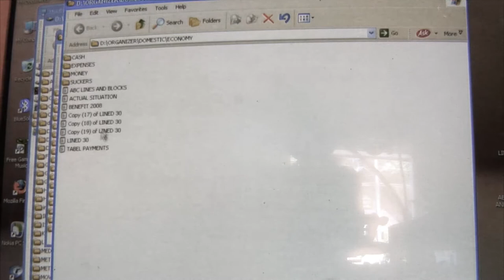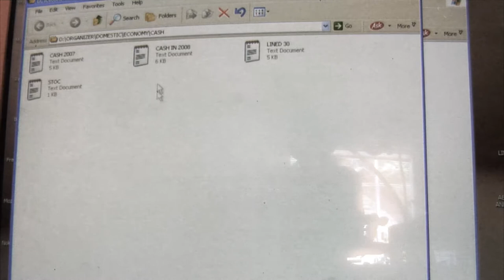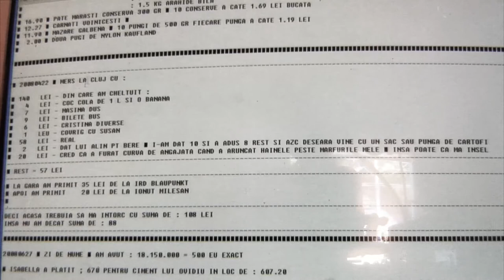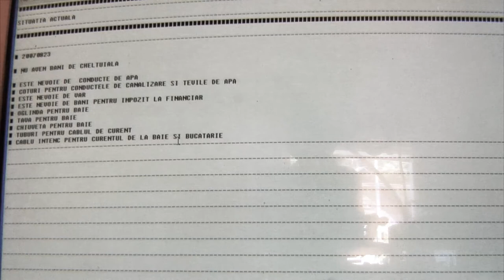Rodion organizare, sortare - Partea 2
It was 1978 and the Romanian dictator Ceausescu backed by the Communist party were in control of the country. Artists were being prosecuted and isolated due to their unaccepted background and views.
Amongst THEM STOOD the extremely talented musician Rodion Rosca, a pioneer in the Romanian electronic rock.
Although he was a radio star, his debut album was NEVER released.
He was doomed to vanish from the collective memory of his generation.
But life goes on, and Rodion keeps his dream alive.
He's a peculiar figure in the village he currently lives in, by his own rules, more an alien than a countryman. His place looks as if it was swept away by an earthquake. Hard to comprehend.
Reality passes by and we enter the realm of a dreams. Real dreams, big dreams.